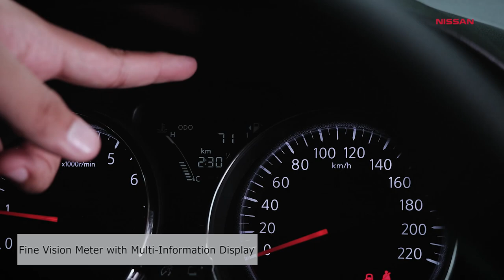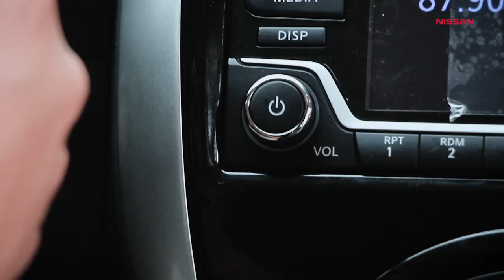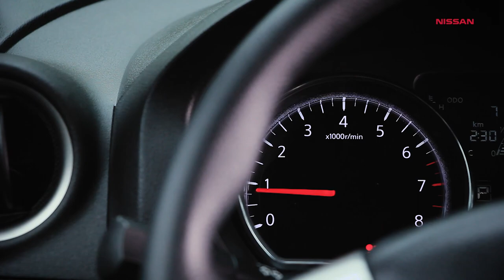Test Drive Final